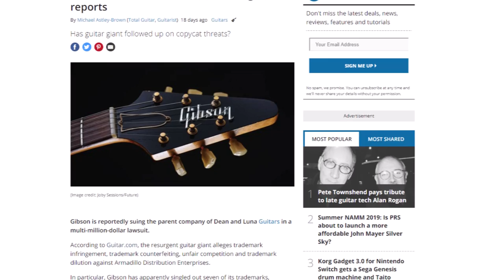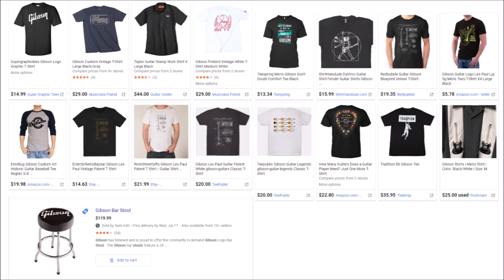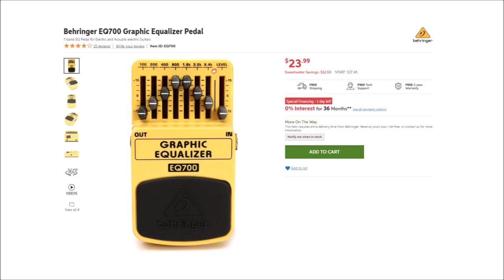Play Authentic: Guitar Gear is a Commodity - Heavy Reflection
Today in Plague Scythe Studios, I make the case that guitar gear is so similar and widespread that recent lawsuits shouldn't be possible!